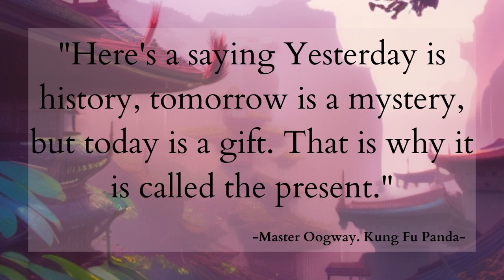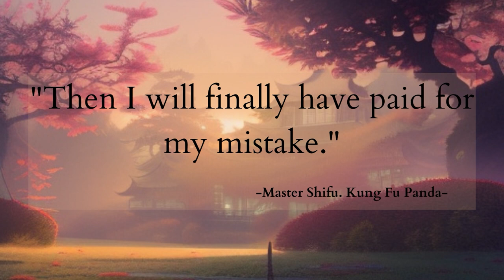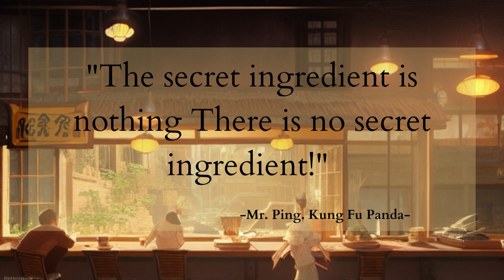Kung Fu Panda Wisdom Quotes for Life's Journey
Welcome to "Kung Fu Panda Wisdom Quotes for Life's Journey"! This video compiles powerful and insightful quotes from the beloved animated film franchise, Kung Fu Panda. Join us as we delve into the world of Po, the Dragon Warrior, and uncover the profound wisdom hidden within his adventures. Whether you're seeking motivation, guidance, or simply a touch of inspiration, these timeless quotes will resonate with you on your own life's journey. Get ready to be uplifted and enlightened as we explore the profound teachings of Kung Fu Panda and how they apply to our everyday lives. Embrace the power within and embark on a path of self-discovery, personal growth, and ultimate fulfilment. Let the wisdom of Kung Fu Panda guide you as you navigate the challenges and triumphs that come your way. Prepare to be inspired and empowered as we unlock the secrets to a meaningful and fulfilling life!

The background picture is my own design and I owned that.

Chapters:

0:00 Master Oogway.
1:04 Master Shifu.
1:42 Po.
2:01 Mr. Ping.
2:21 The End.